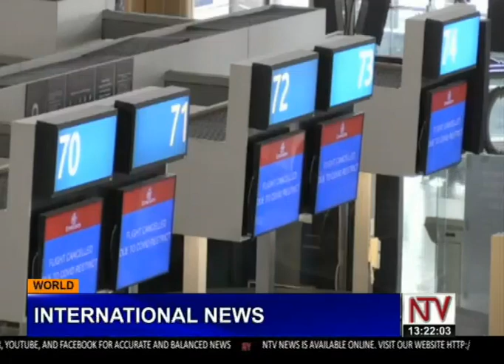Omicron COVID-19 variant scares the world into lockdowns